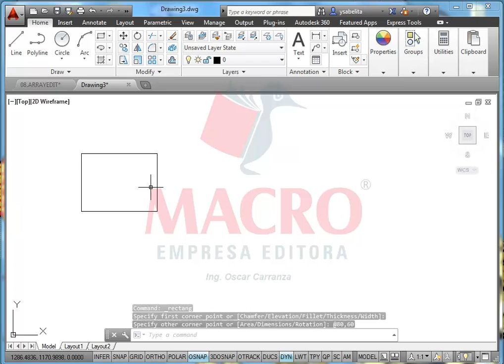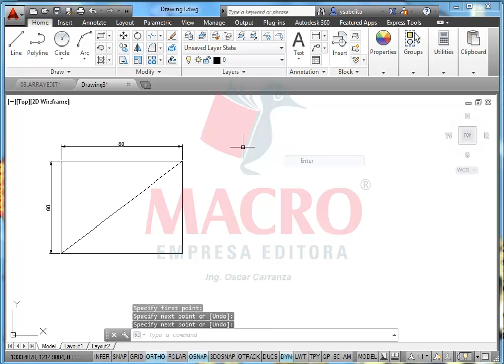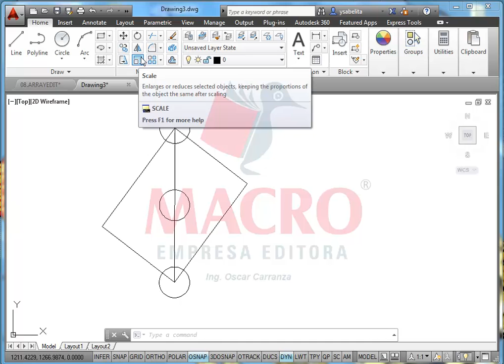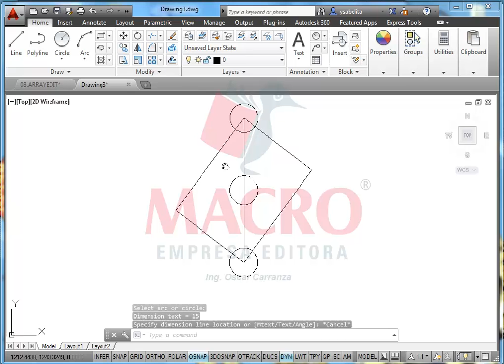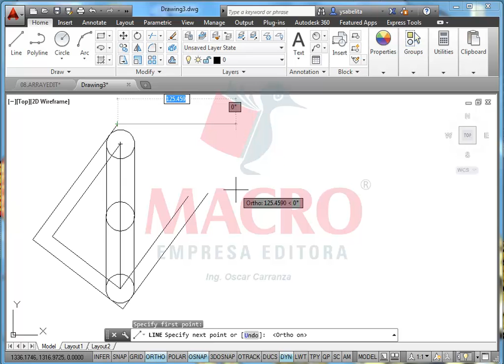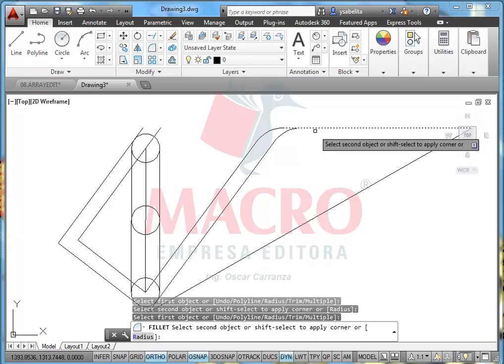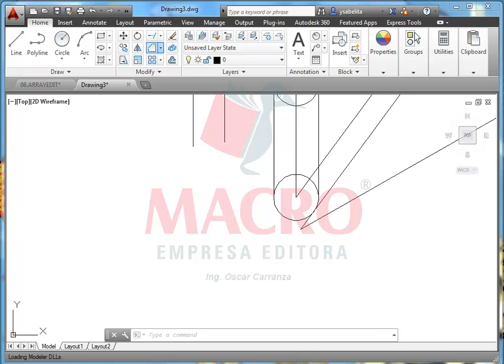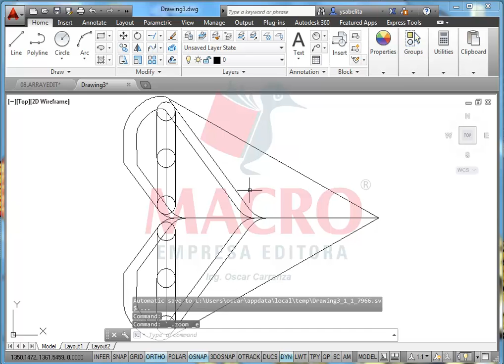Autocad 2014 - Modify